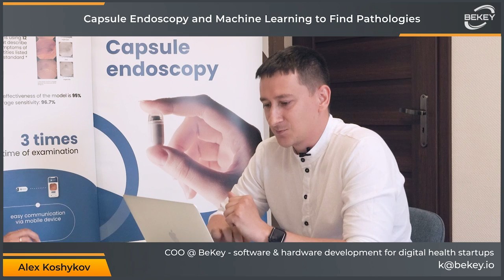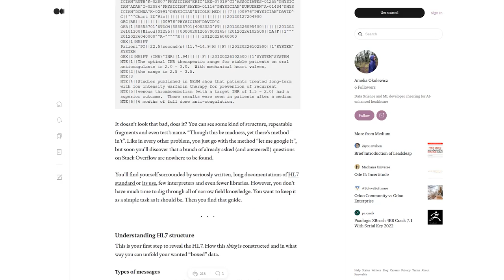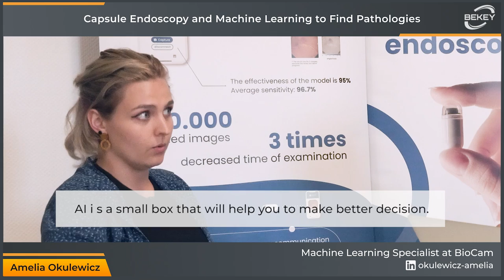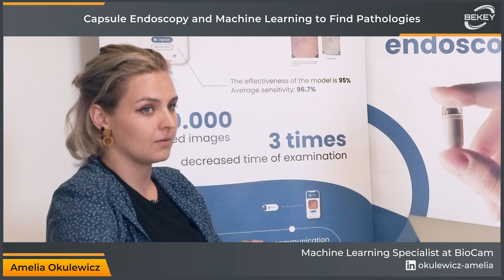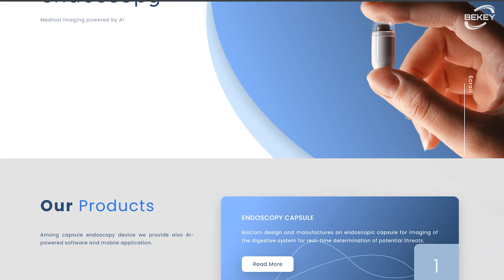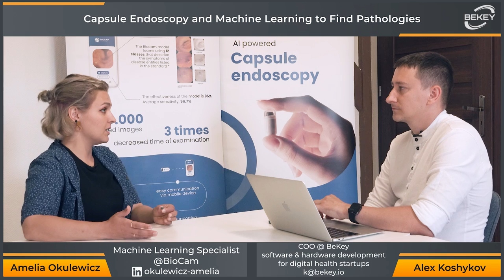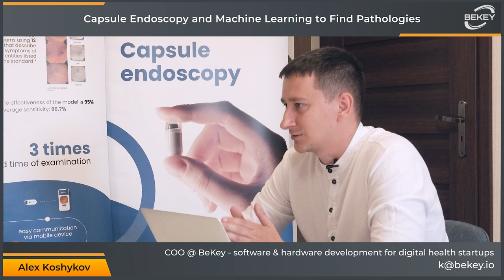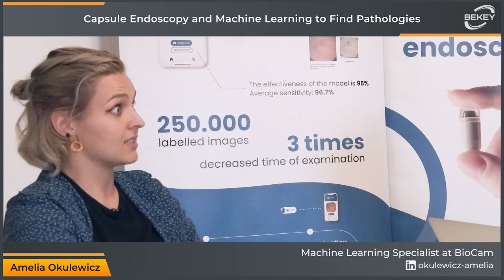Capsule Endoscopy & Machine Learning to Find Pathology. Digital Health Interviews: Amelia Okulewicz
Capsule endoscopy isn't new on the market. It's a great substitution for invasive endoscopy which people prefer to avoid in any circumstances unless there is no other way.
is a great startup that created not only its only capsule but also made great progress in analyzing the data the camera captured.

Amelia Okulewicz is a machine learning specialist at Biocam and she told us a lot of interesting things about how machine learning works, how to take the trash out of data, what would the tasks for ML specialists sound like, and much more. Amelia also gave a great piece of advice for startup founders on how to hire and communicate with machine learning specialists.

00:00 Greetings
01:01 Amelia's introduction
02:57 We talked about Amelia's article on Medium "Chaos in the standardization — how to handle HL7".
04:03 Lots of startup founders in digital health are not really technical. They mostly have either a business management background or medical background. So what machine learning and artificial intelligence are?
06:15 We hear about ML and AI all the time. These are buzzwords for every investor but the funny thing is that there aren’t too many successful startups and companies that are using machine learning very effectively for many reasons. What's your opinion on this?
08:29 What companies/products do you know that are successfully using ML and AI?
10:33 Do you think that one of the possible problems for ML nowadays is still - a lack of good data?
12:25 Tell us more about Biocam.
15:48 Where are you right now in terms of validating the product?
16:59 What level of accuracy are you aiming for?
18:02 What makes Biocam unique and what are the advantages compared to similar solutions?
19:50 Where do you get the data for your algorithms?
21:48 What would the task you get from a manager look like? Create algorithms, optimize algorithms?
24:11 How hard to estimate such a task?
26:14 Were you thinking about creating your own startup someday?
27:11 Finally, would you have any recommendations for startup founders in digital health who decided to hire an ML specialist. How to build good communication, how to set the goals and expectations correctly?

If you have any questions you'd like to ask, please add them in the comments to this video.